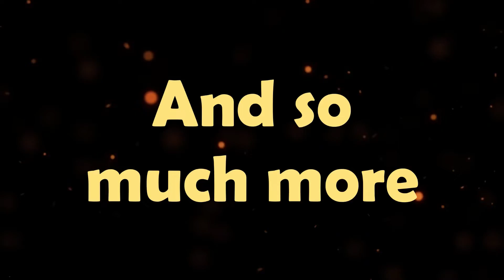How To Boost Your Testosterone Levels Naturally (A Beginners Guide)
In This Episode You’ll Learn:

– How to boost your testosterone Levels Naturally

NEW HERE?

We are Menprovement by Sean Russell and Elias Bounenni.

Menprovement is a company dedicated to giving men all the tools and resources they need to be their best.

We do so with the absolute highest standards, authenticity, and integrity.